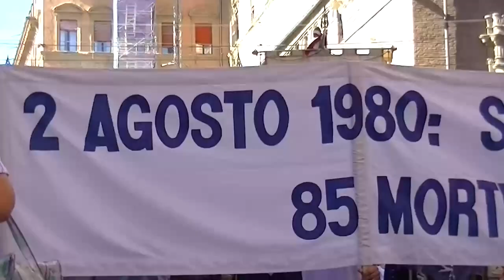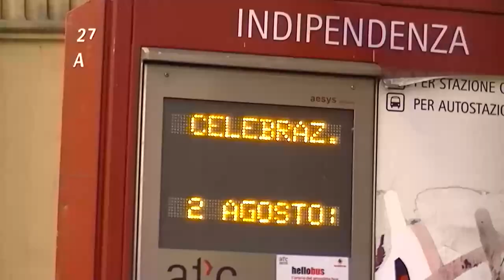Bologna 2 agosto 2013, trentatré anni dopo la strage: le voci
02 Agosto 2013